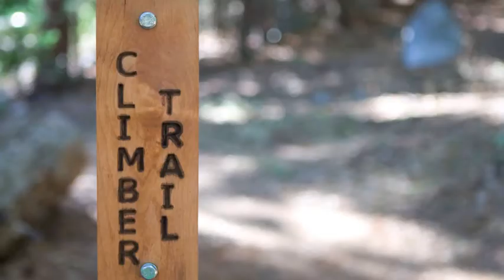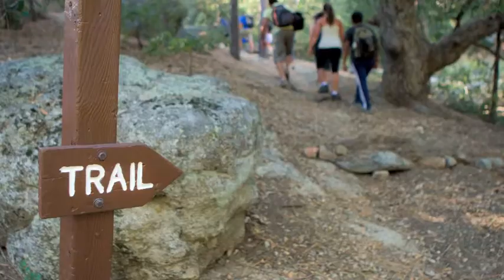Idlywild Retreat 2011.m4v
Yoga & Rock Climbing Retreat in Idlywild.
Namaste Yoga Center Teacher training graduation Retreat Part I 2011.
Organized by Positive Adventures and Pictures by J.Kat Woronowicz